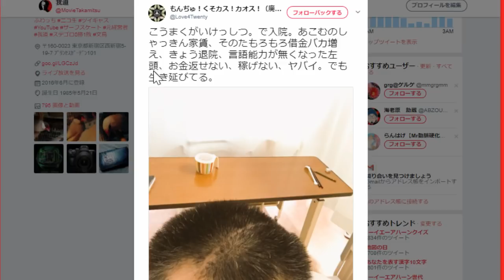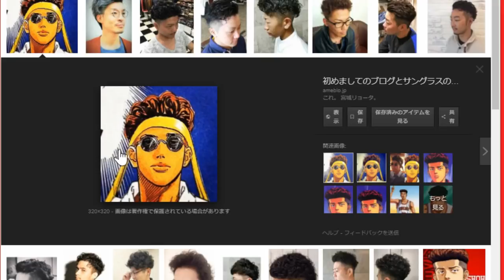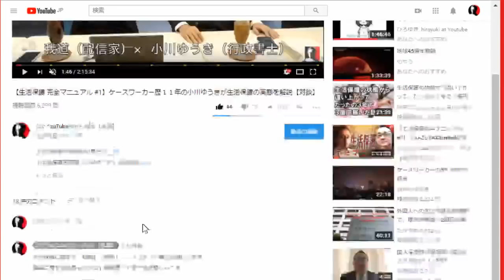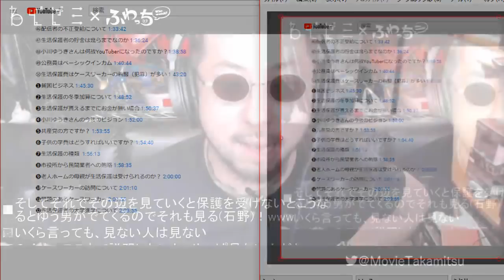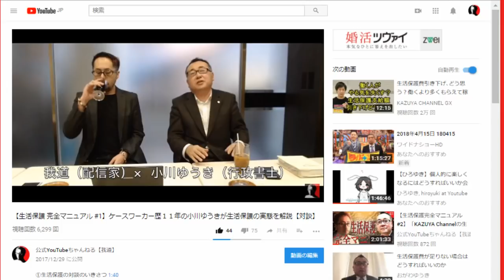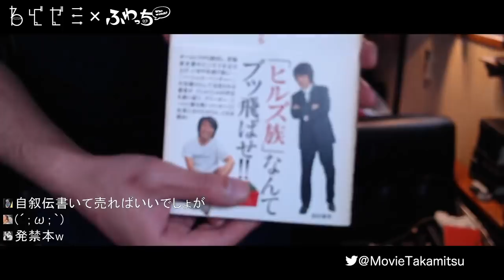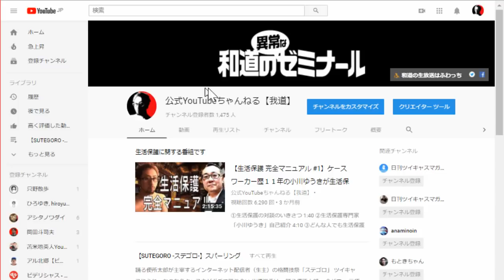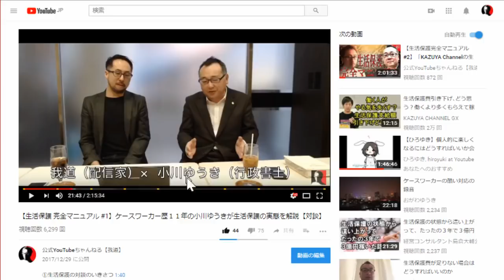【ふわっちバンド】こじき結成【Voこうや Dr我道】